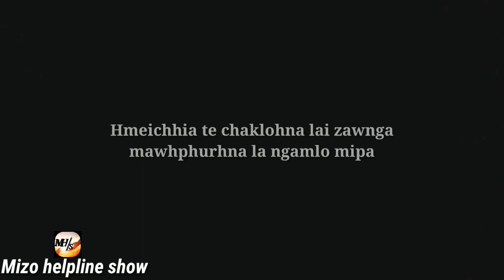Mipa nungchang mawilo leh mize tenawm chi 3 te.....